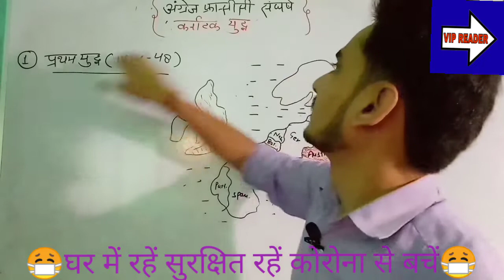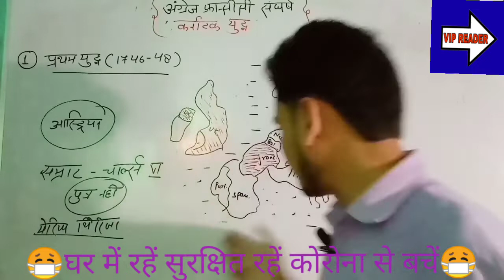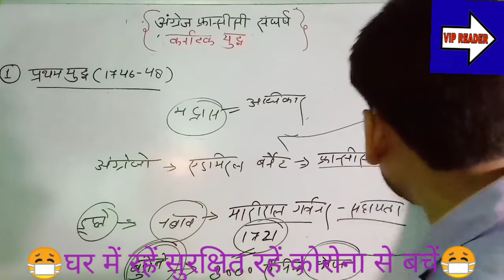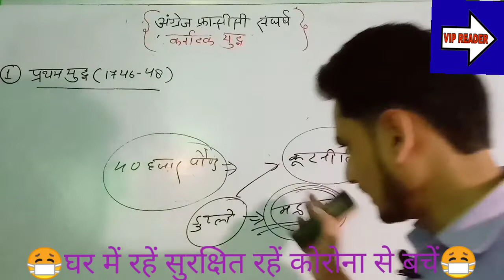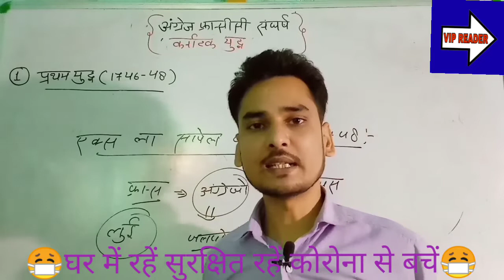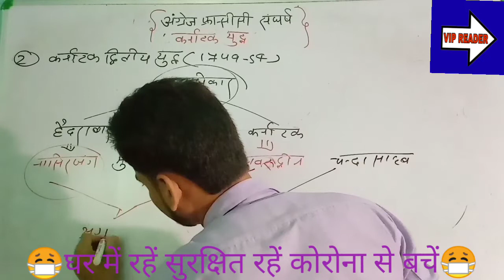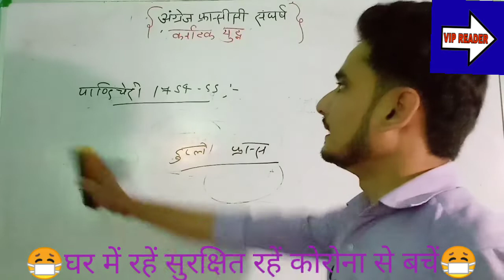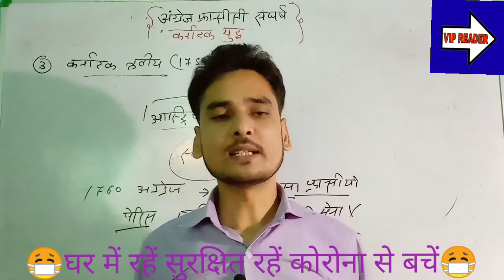कर्नाटक का युद्ध war of Karnataka आधुनिक इतिहास modern history for UPSC /UPPSC/ and other exam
Modern_History